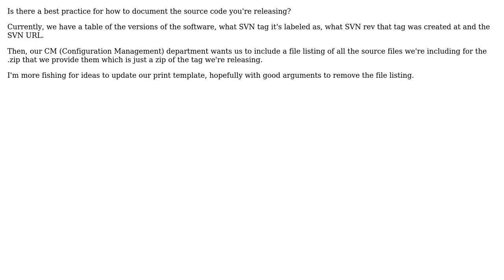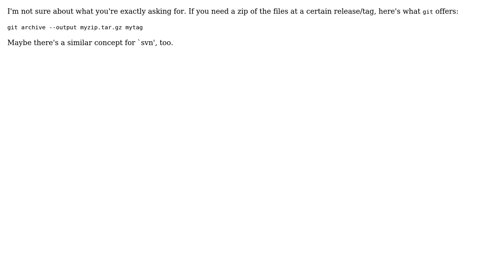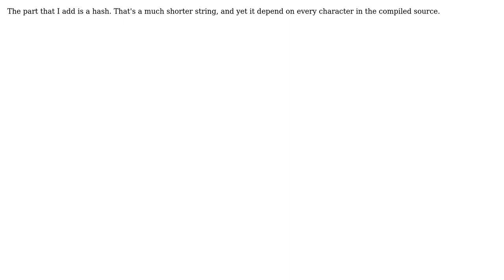Software Engineering: Source code "prints" at release (4 Solutions!!)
Software Engineering: Source code "prints" at release

With thanks & praise to God, and with thanks to the many people who have made this project possible! | Content (except music & images) licensed under CC BY-SA | Music | Images & others | With thanks to user sleske user Ross Patterson user pksublime user MSalters user John R. Strohm user AlexE and the Stack Exchange Network Trademarks are property of their respective owners. You are responsible for your own actions.